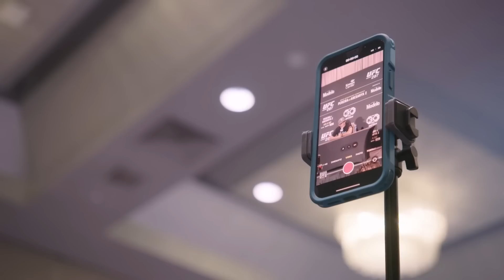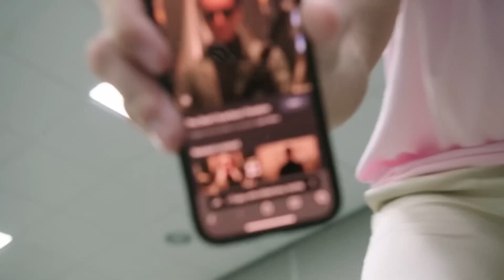UFC 287: Embedded - Эпизод 5